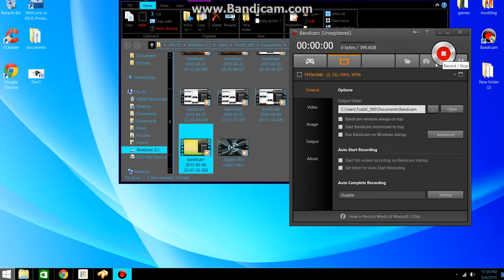Robocraft tower glitch #2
sorry for the long video. forgot to turn off the recorder.